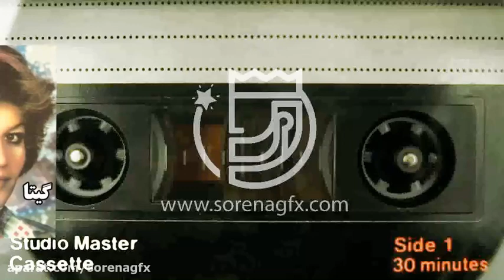گيتا ، خداحافظ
گیتا ، خداحافظ